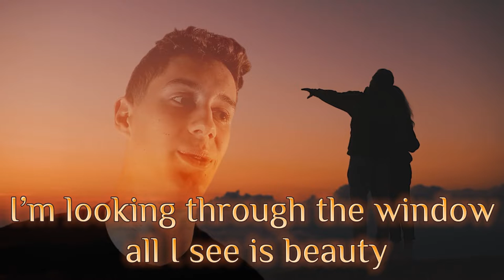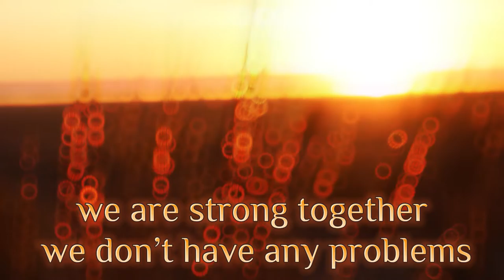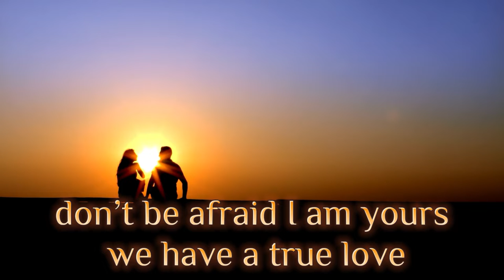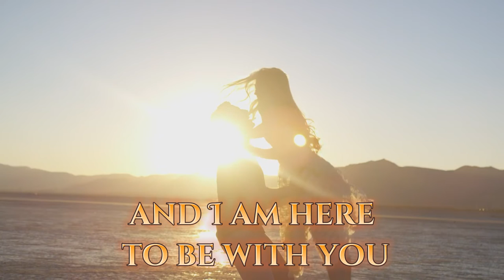Flirt in Ocean - True Love (Karaoke Video)